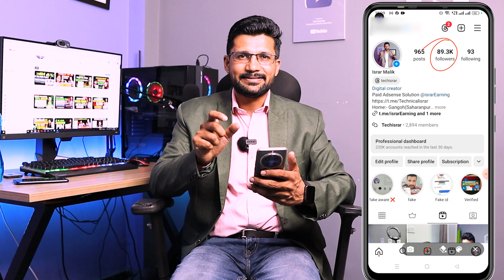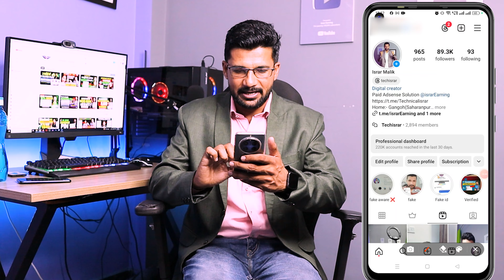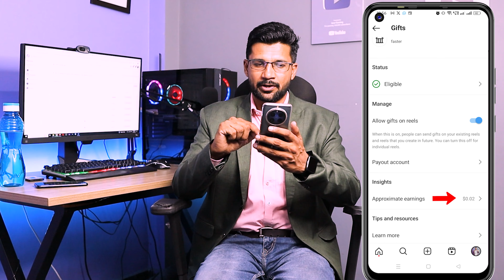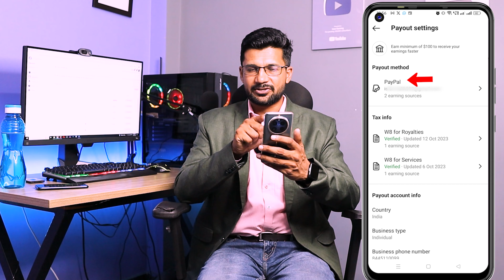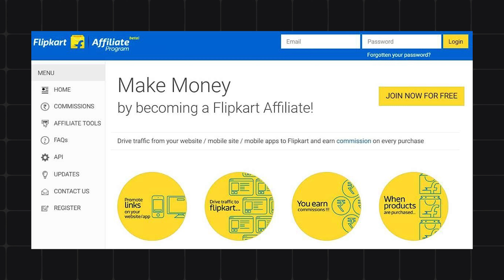Instagram Se Paise Kaise Kamaye 💰 Instagram Reels Monetization 2024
our Queries:

reels
instagram Reels
instagram se paise kaise milte hain
instagram reels
instagram reels se paise
how to earn money from instagram without investment
instagram monetization
Instagram reels monetization
Instagram reels monetization 2023
instagram reels bonus
instagram reels se kaise paise kamaye
reels bonus
Instagram bonus
Instagram bonus monetization
Instagram bonus option not showing
Instagram bonus policy